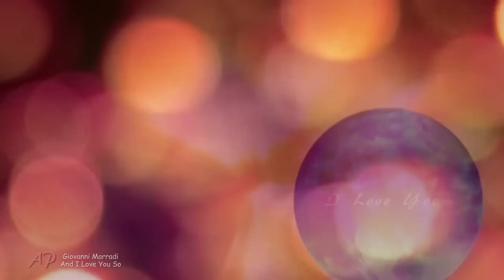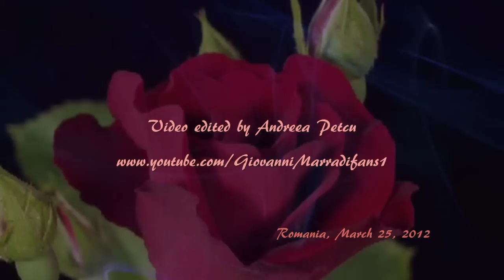GIOVANNI MARRADI - And I Love You So